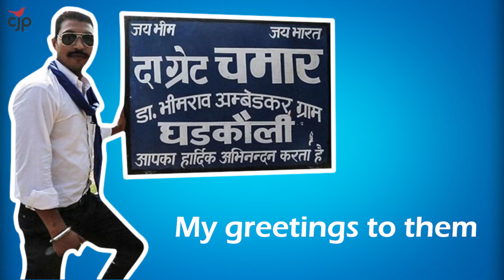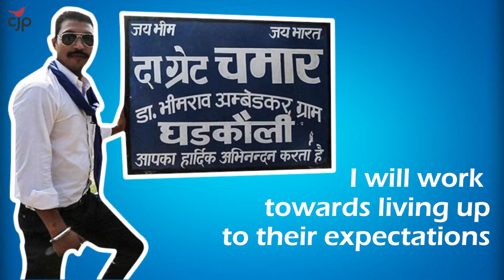२०१९ में ब्याज समेत जवाब मिलेगा- चंद्रशेखर आज़ाद रावण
आधी रात को जेल से रिहा होने के बाद भीम आर्मी संस्थापक चंद्रशेखर आज़ाद रावण ने दिया अपने विरोधोयों को मुह तोड़ जवाब! कहा २०१९ में ब्याज समेत हिसाब पूरा किया जाएगा. सुनिए यह खास ऑडियो इंटरव्यू .